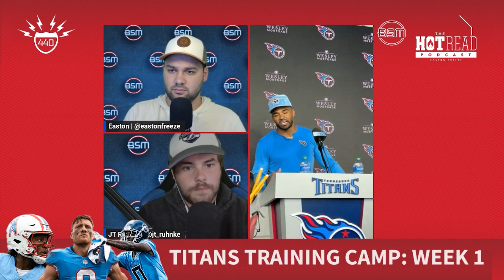The Top Takeaways From Tennessee Titans Training Camp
On today's episode, Host Easton Freeze and Producer JT discuss
Brian Callahans Availability: (10:13)

Tvondre Sweat through two days:(30:05)

Will Levis Heading into Camp: (44:05)

Defensive Takeaways: (55:20)